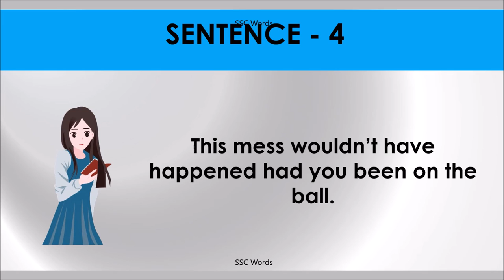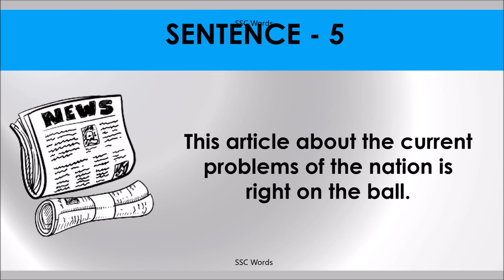ON THE BALL Idiom 888 # Meaning and five sentences # SSC Words